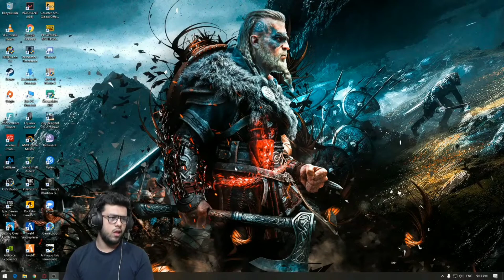RESIDENT EVIL 2 FUNNY HIGHLIGHTS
THIS IS THE HIGHLIGHTS OF RESIDENT EVIL 2 REMAKE
THESE ARE RESIDENT EVIL 2 FUNNY MOMENTS

MY PC SPECS:
8gbx2 corsair vengence lpx 3200mhz
WD green ssd 240gb
Seagate barracuda 1tb
Corsair vs 550
antec nx200.